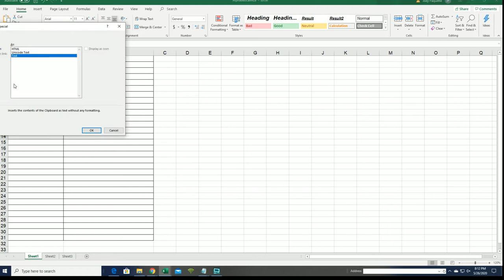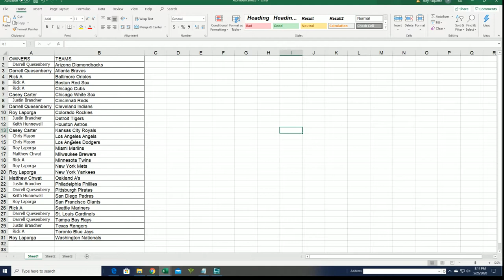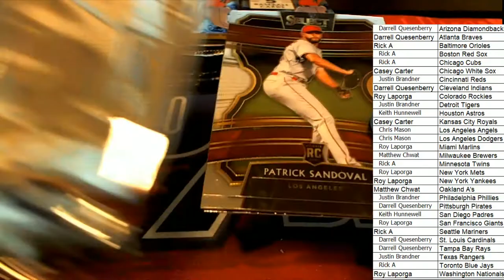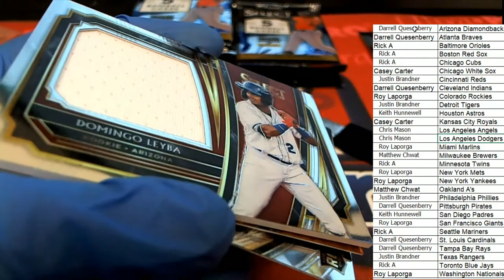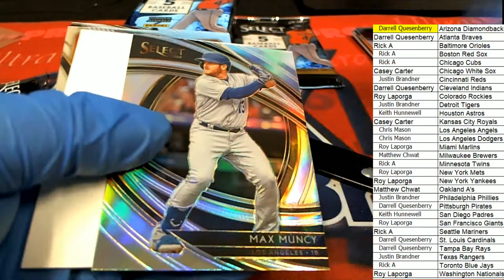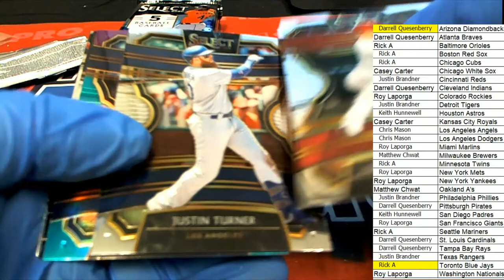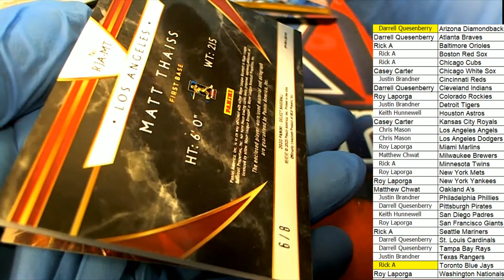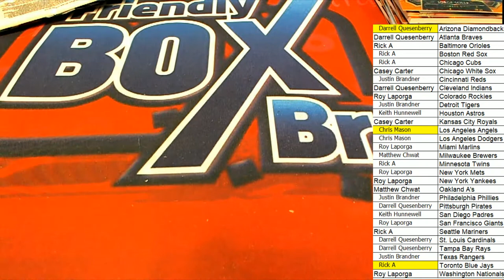2020 Panini Select Baseball FOTL ID 19SELECTBBFOTL103